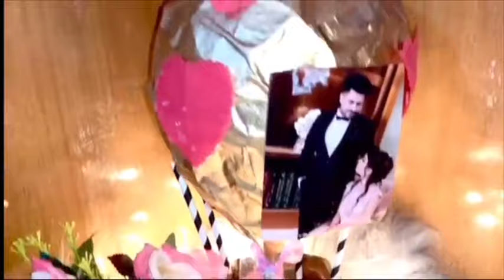My YouTube journey so far.. All my combine videos diy,skin care,craft